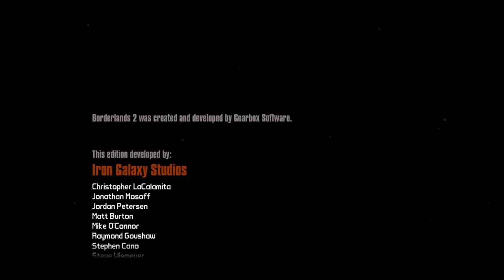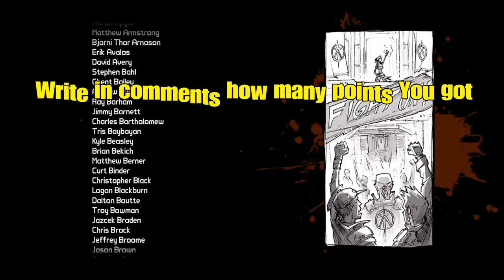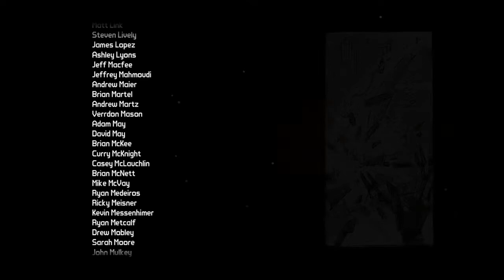Borderlands 2 the Hunt 2019 Finale Highlights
Last Borderlands 2 video